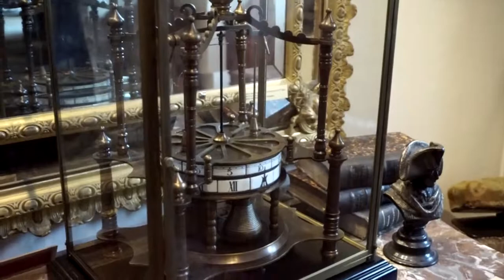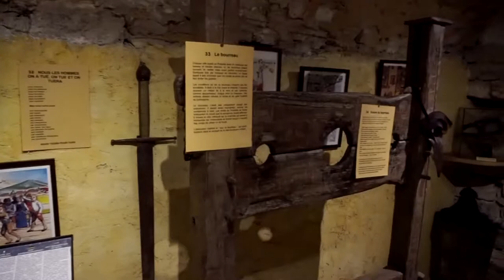Gisson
Maison de Gisson in Sarlat